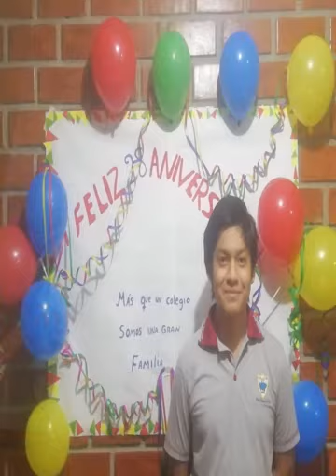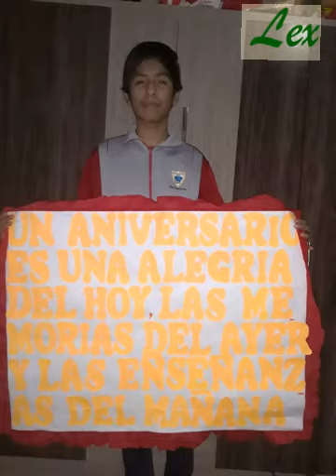Aniversario 2020 - Tercero de Secundaria